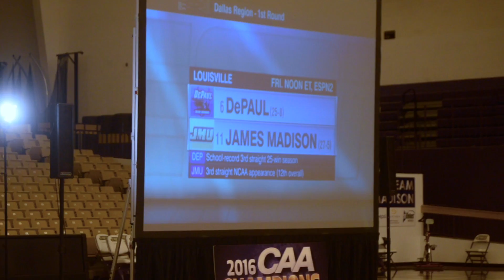JMU Women's Basketball - NCAA Tournament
The JMU Women's Basketball team has made it to the NCAA tournament. Follow them as they head to Louisville, Kentucky to take on DePaul in the first round!